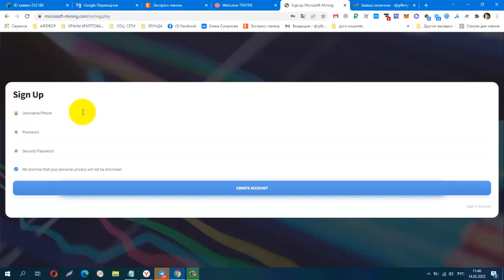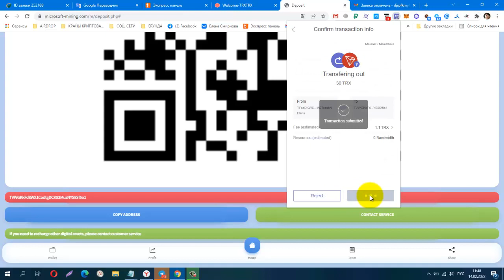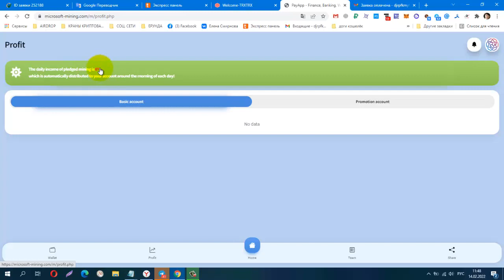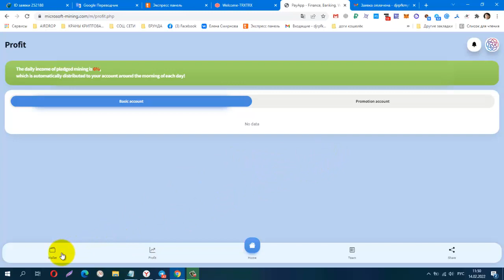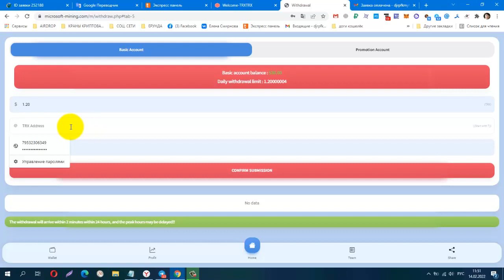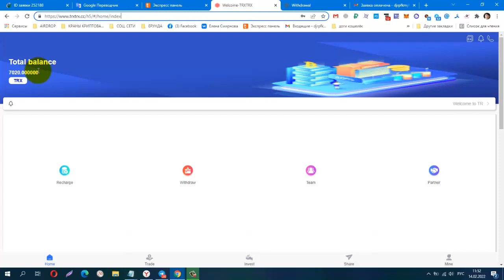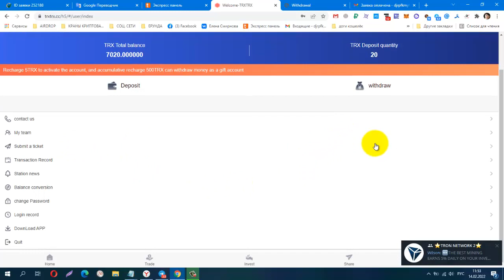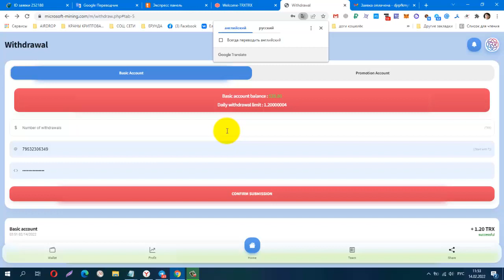MICROSOFT MINING! ИНВЕСТИЦИОННЫЙ МАЙНИНГ, мин деп от 5 trx, Платит Инстант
КОШЕЛЁК payeer.